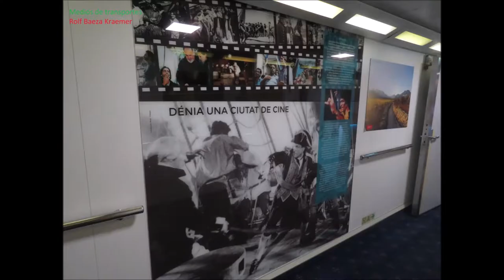Interior del buque Denia Ciutat Creativa Balearia